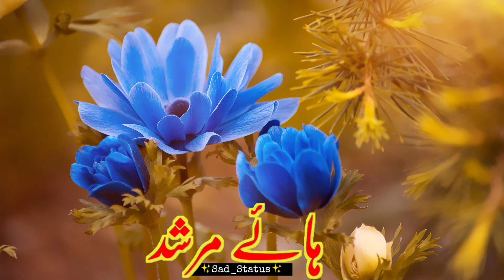🥀 Murshid ❣️ WhatsApp Status Video 💔 Heart Touching Poetry 💔 Dukhi Status 💔